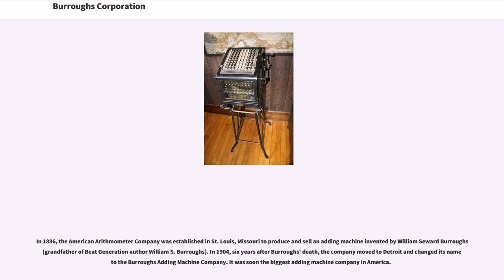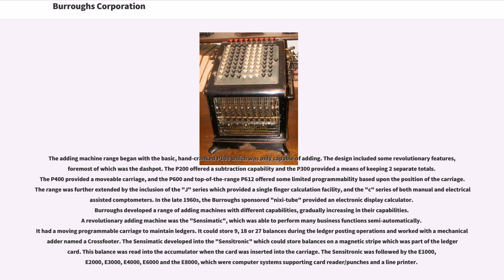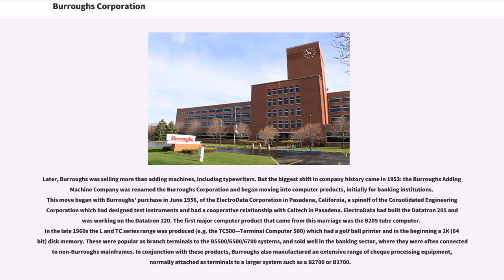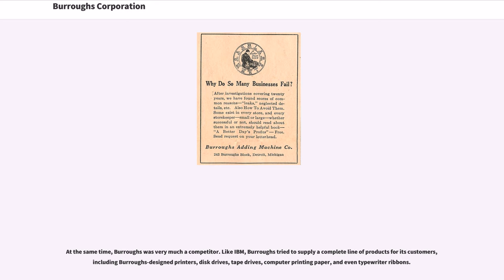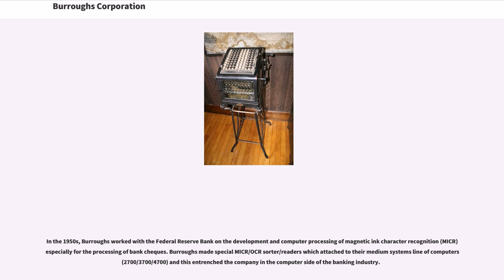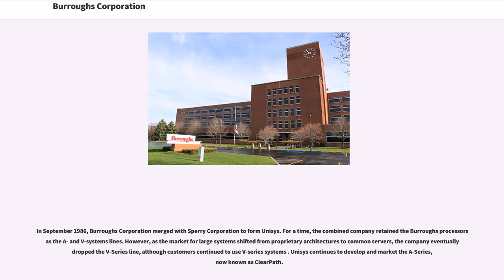Burroughs Corporation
The Burroughs Corporation was a major American manufacturer of business equipment. The company was founded in 1886 as the American Arithmometer Company, and after the 1986 merger with Sperry UNIVAC was renamed Unisys. The company's history paralleled many of the major developments in computing. At its start, it produced mechanical adding machines, and later moved into programmable ledgers and then computers. It was one of the largest producers of mainframe computers in the world, also producing related equipment including typewriters and printers.

In 1886, the American Arithmometer Company was established in St. Louis, Missouri to produce and sell an adding machine invented by William Seward Burroughs (grandfather of Beat Generation author William S. Burroughs). In 1904, six years after Burroughs' death, the company moved to Detroit and changed its name to the Burroughs Adding Machine Company. It was soon the biggest adding machine company in America.

The adding machine range began with the basic, hand-cranked P100 which was only capable of adding. The design included some revolutionary features, foremost of which was the dashpot. The P200 offered a subtraction capability and the P300 provided a means of keeping 2 separate totals. The P400 provided a moveable carriage, and the P600 and top-of-the-range P612 offered some limited programmability based upon the position of the carriage. The range was further extended by the inclusion of the "J" series which provided a single finger calculation facility, and t...